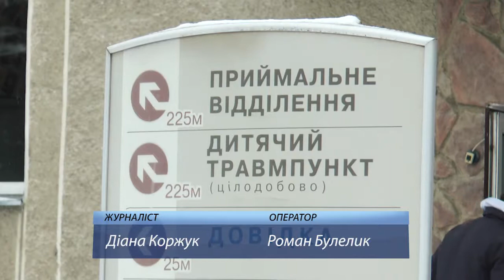На Прикарпатті на обліку перебувають 93 дитини з онкогематологічними захворюваннями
Онкологічні захворювання посідають друге місце серед причин смертності дітей. За статистикою, в Івано-Франківській  області на обліку в гематологів перебувають 93 дитини з онкогематологічними захворюваннями. Ще 138 дітей хворіють на інші онкологічні захворювання.